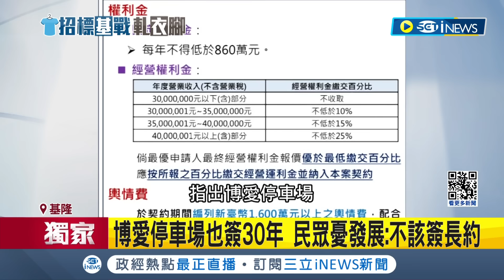不只東岸廣場！基隆博愛停車場也簽"20+10年約" 民眾憂發展"不該簽長約" 稱僅粉刷.重整停車場 律師轟：簽OT案就可以｜記者 游任博 侯彩紅 黃昕晟｜【台灣要聞】20240222｜三立iNEWS